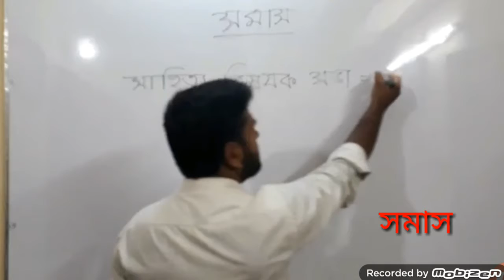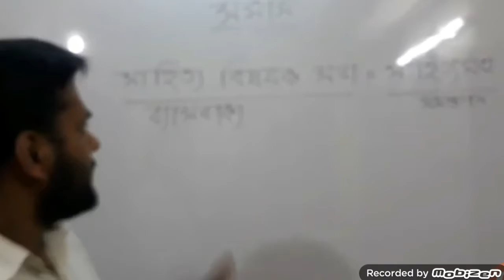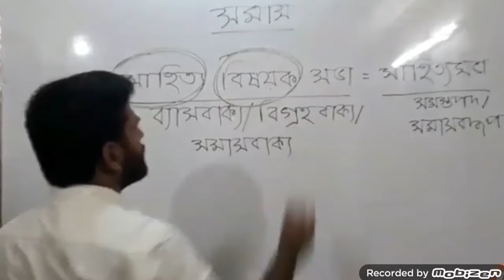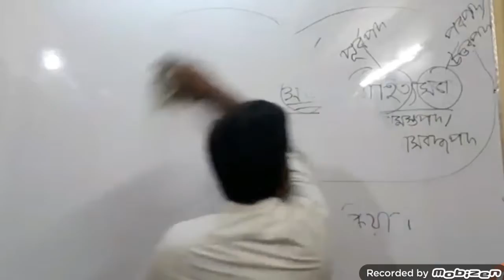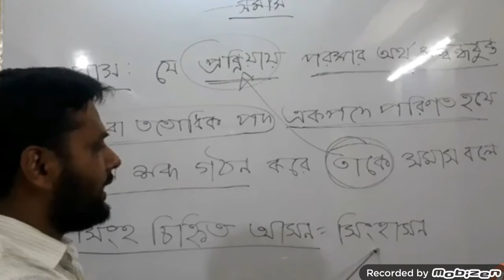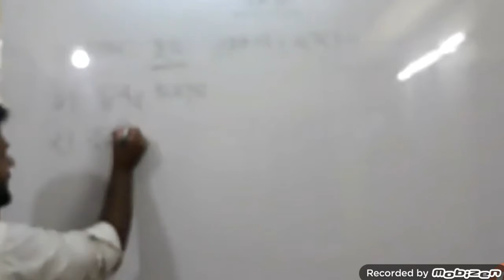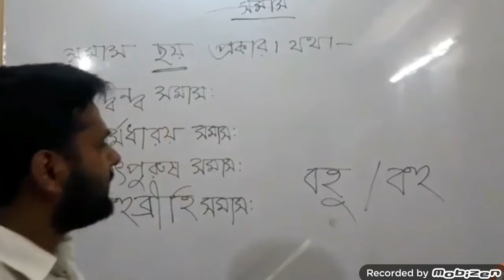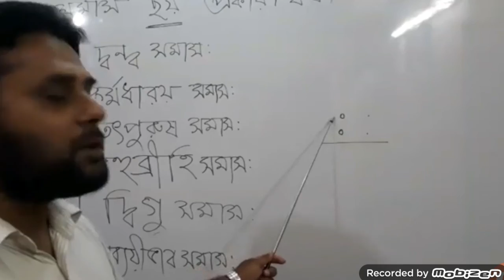সমাস নির্নয় আর নয় ভাবনা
সমাস নির্নয়
সমাসের কি অপূর্ব উপস্থাপন